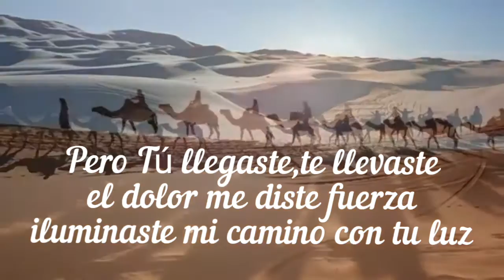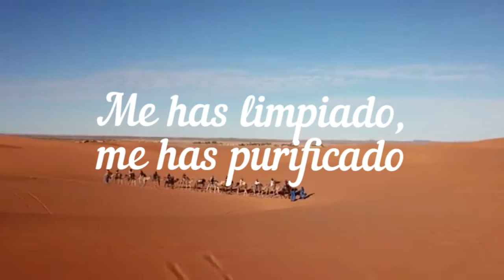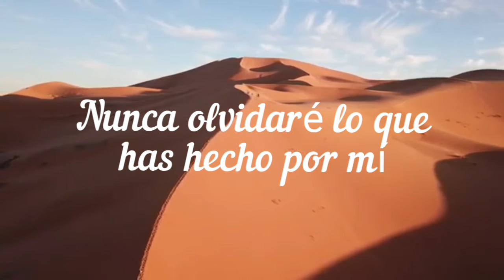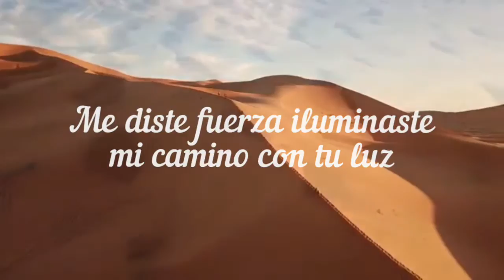Vengo a tí Jesús - Alabanza árabe